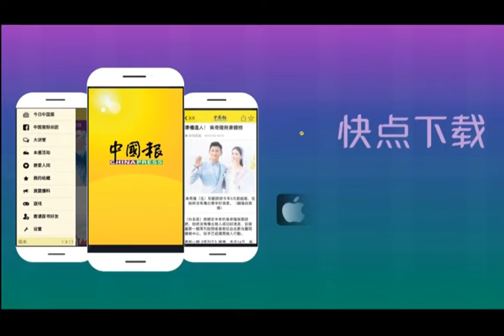你支持 莱纳斯 我反对 逾百人国会大门喊口号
（吉隆坡10日讯）支持莱纳斯的莱纳斯工厂员工和反对莱纳斯的非政府组织成员，今日同时现身国会门口，提呈备忘录！

拍摄:练国伟